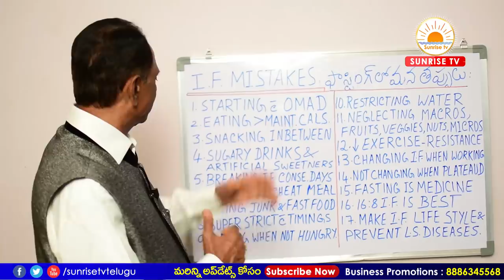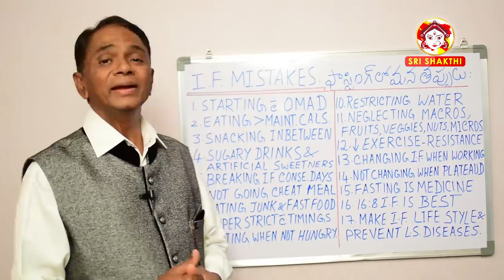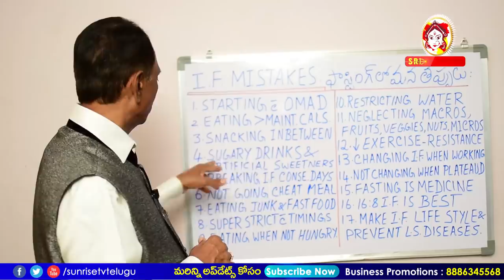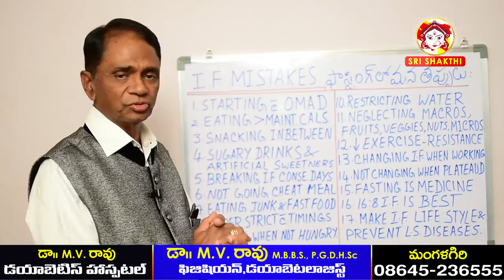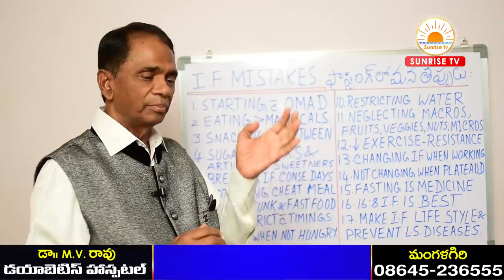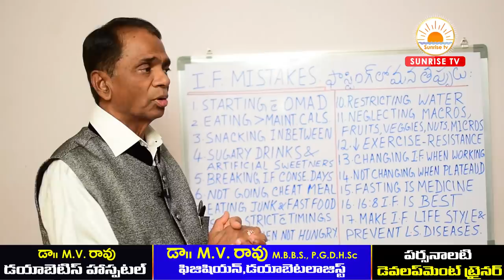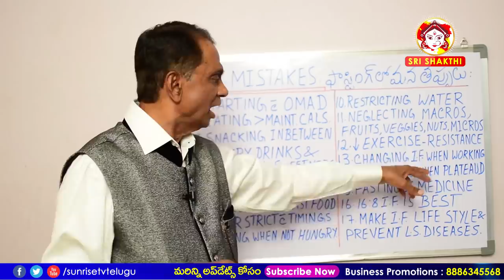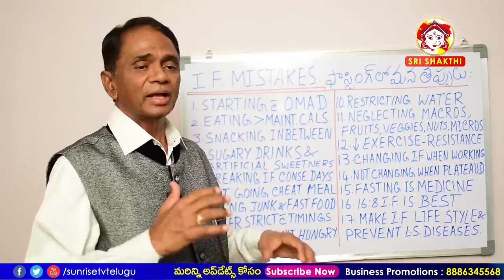ఈ తప్పుల వల్లే మీరు బరువు తగ్గడం లేదు | Weight Loss Tips in Telugu | Sunrise Tv Telugu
Best Diet Plan for Weight Loss, In this latest episode of Right Diet you can know Diet Tips for Weight Loss by Dr.M.V.Rao M.B.B.S, Diabetologist

Intermittent fasting diet plan in Telugu Weight Loss Diet Telugu Best Die for Weight Loss Telugu Diet for Diabetic Patients Diet for BP,